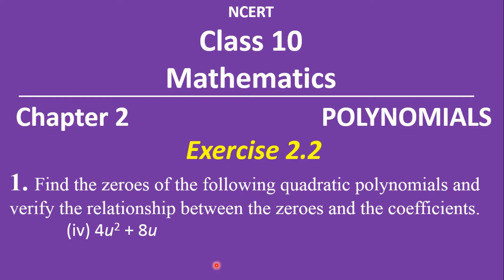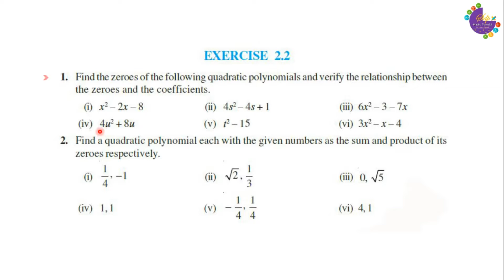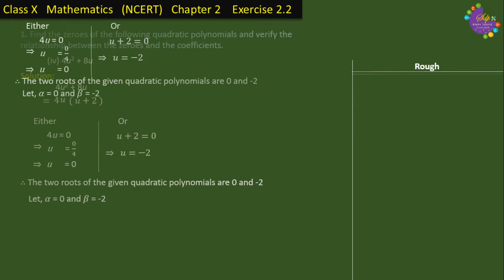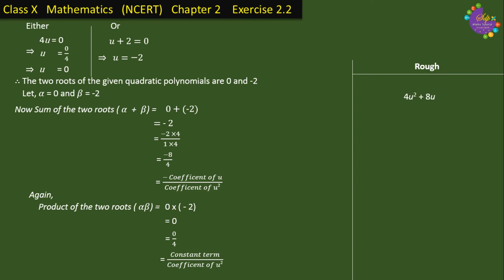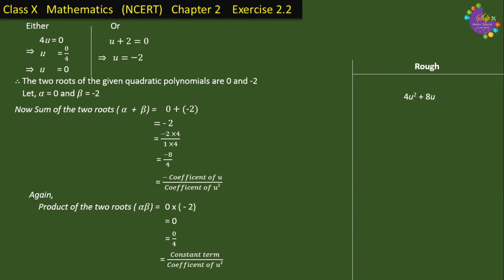NCERT Class X Mathematics Ex 2.2 Question 1 (iv)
Relationship Between Zeros and coefficient of Quadratic polynomials | NCERT Class 10 Mathematics Exercise 2.2 Question 1 iv

In this video of our YouTube channel SDP Maths Tutorial we are trying to verify the Relationship Between Zeros and coefficient of Quadratic polynomials. The solution given in this video is based on the text book of NCERT Class X Mathematics.

1. Verify the Relationship Between Zeros and coefficient of Quadratic polynomials.
Credit for background music:
Song
Ark
Artist
Text Book used: NCERT Class 10 Mathematics.